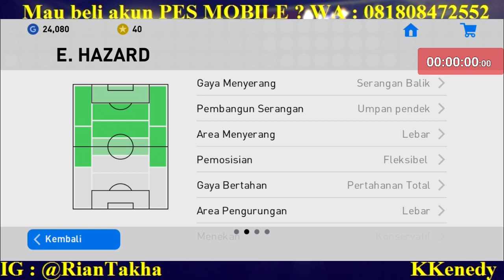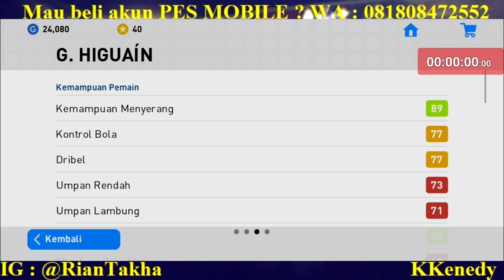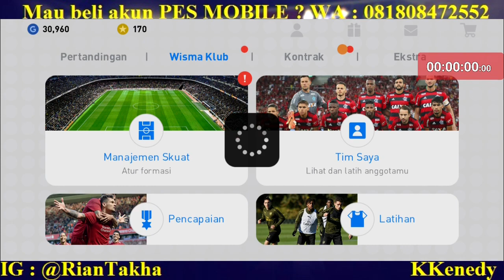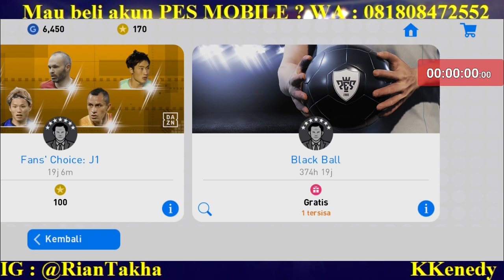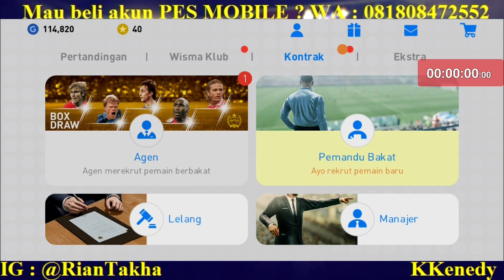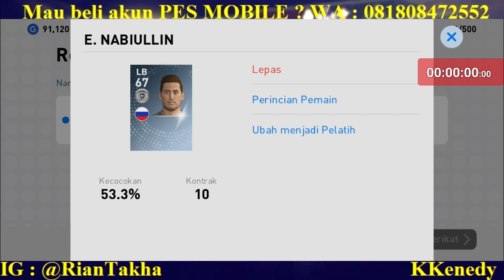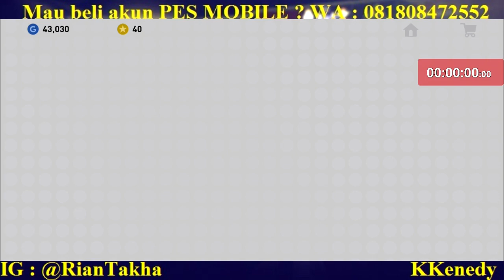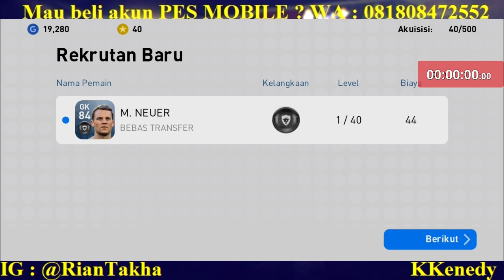KONAMI BAIK BGT ! TIGA BLACKBALL ONLY GRATIS & 3X PETIR !